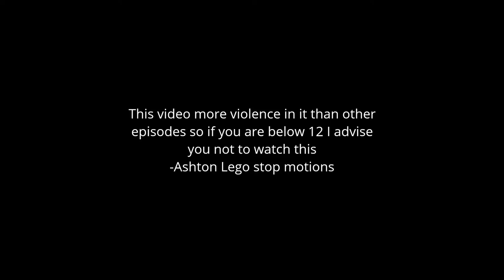Lego Ninjago quest of dimensions EPISODE 2: ELIMINATION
Voices Nya: Cute stop motions Isabelle: Cute stop motions   rest by me